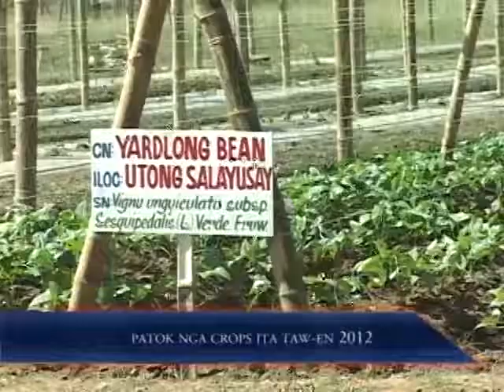Patok NGa Crops Ita Taw-En 2012